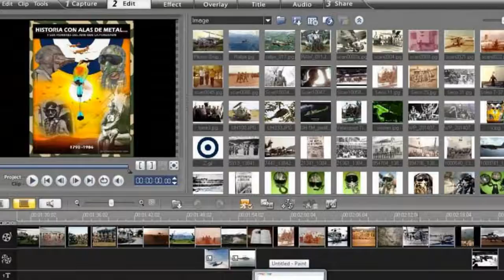Video Library - LÖbostudios19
VIDEO LIBRARY   - LÖbostudios19 (Film / Documental).

- Director, Productor & Musico : LÖbo
Entrevista: Universidad UCA . Festival Icaro 013.

Mangoré - The last days/Los Ultimos dias FILM/Documental.

Radio Podcast